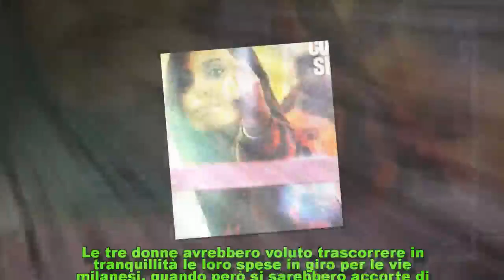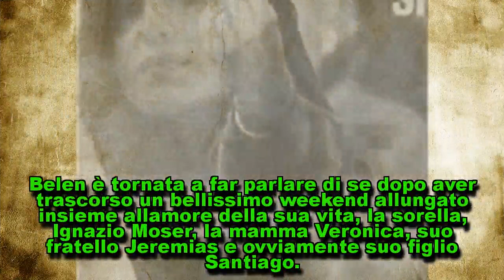Belen Rodriguez fa il dito medio ad un paparazzo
Belen furiosa fa (di nuovo) il dito medio ad un fotografo Belen Rodriguez in seguito alle vacanze di Pasqua passate con la sua famiglia in una tenuta in To